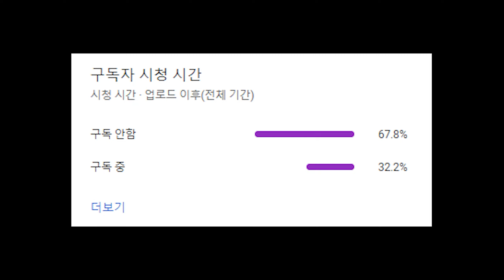Cold ❄️ (Apex Legends Montage)